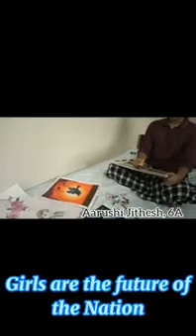International Girl Child Day